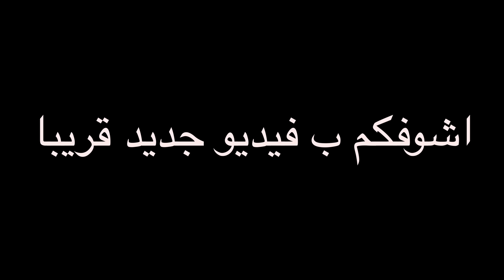زوجتي مقلبتني و دمرت سيارتي !! 🤯🚙